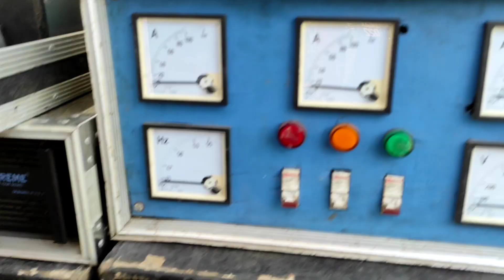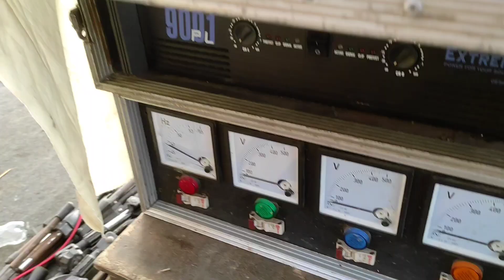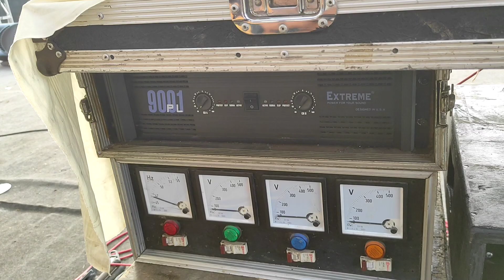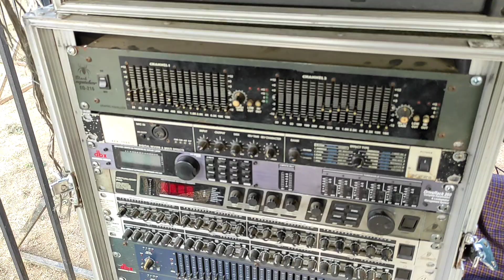Review HELIQ Audio | Pake Box GAJAHAN baru di acara DASS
HELIQ audio pake gajahan baru